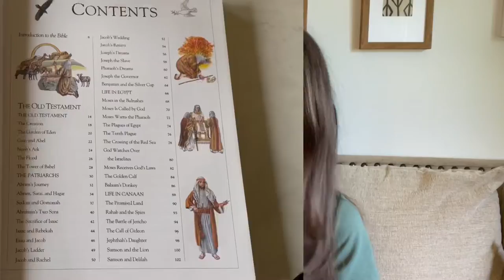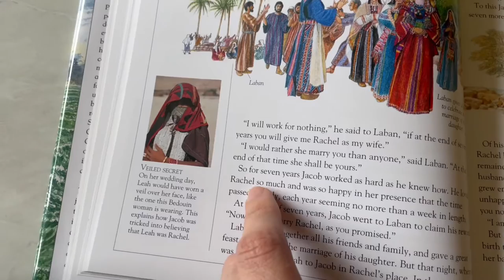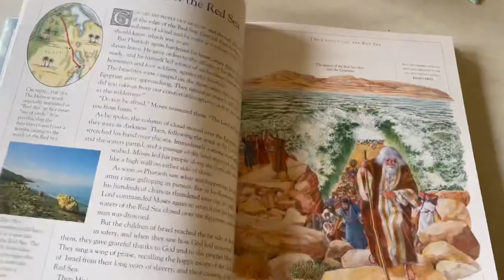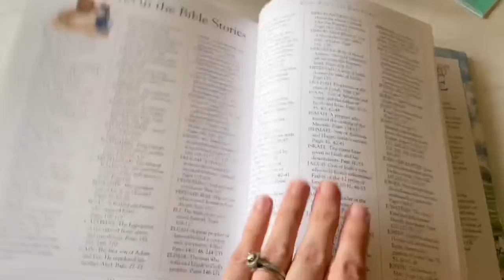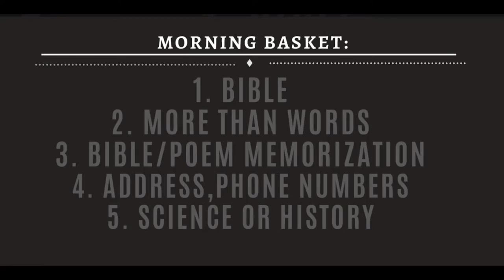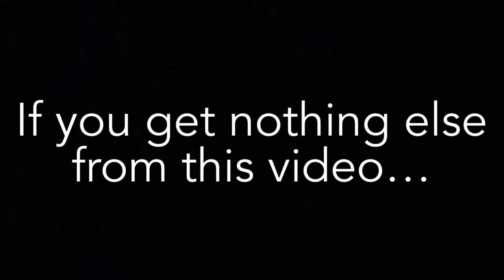OUR *SIMPLE* MORNING BASKET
Hello and welcome! I'm so glad you are here. Today I wanted to share what we use for a *simple* morning basket. It took me 3 years, but I finally figured out what works best for us.

I also added a few tips to keep in mind when considering what subjects to use for your morning basket.